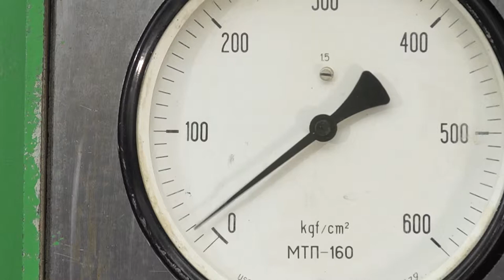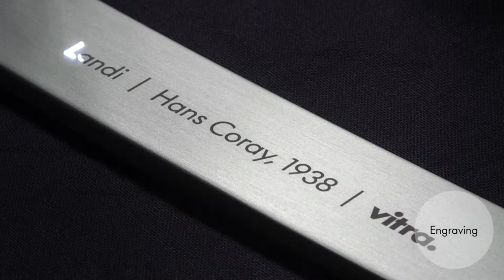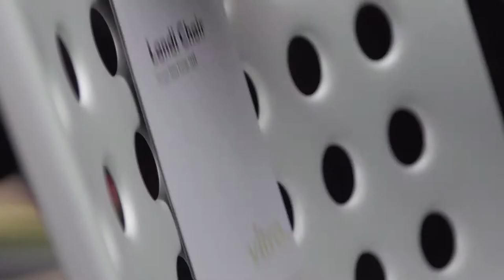Watch how the Vitra Landi outdoor chair is made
The Landi Chair occupies an important place in the history of twentieth-century design: this classic design by Hans Coray established the new typology of a three-dimensionally moulded seat shell on a separate base.

The lightweight, stackable Landi Chair is robust and weather-resistant. Technical innovation, systematic use of materials, minimalist forms and understated elegance are the elements that have made the Landi into a design classic, which looks as fresh and vital today as ever.

The original comes from Vitra at Nest.